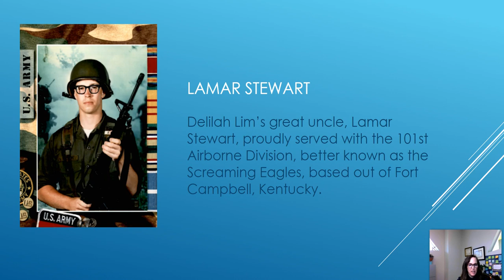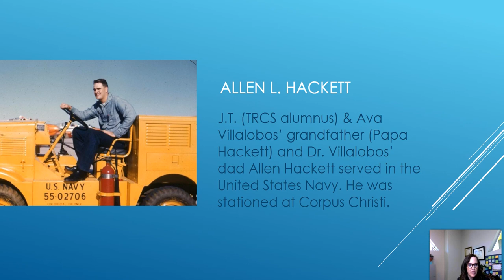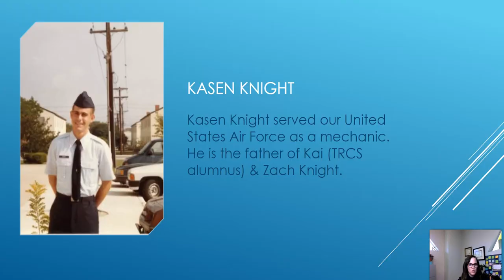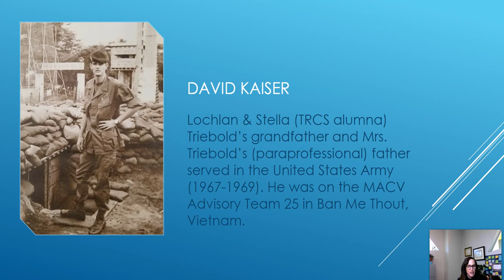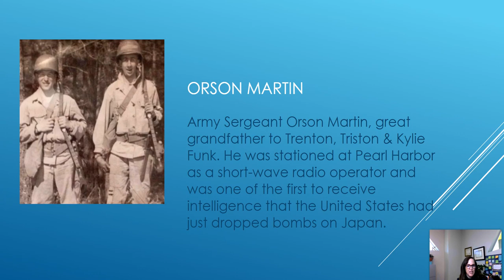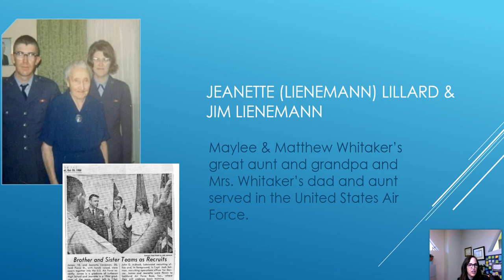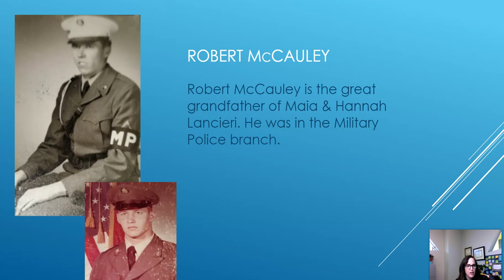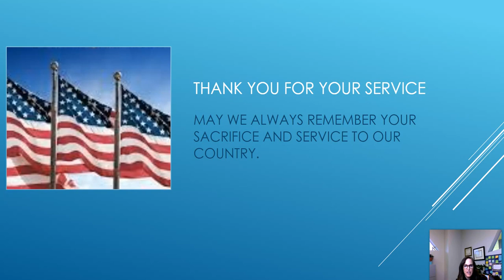Veteran's Day Presentation 2020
TRCS staff and family members share their family members who have served in the military.  The third year of this presentation, this year it's narrated by Karen Villalobos, with patriotic music.